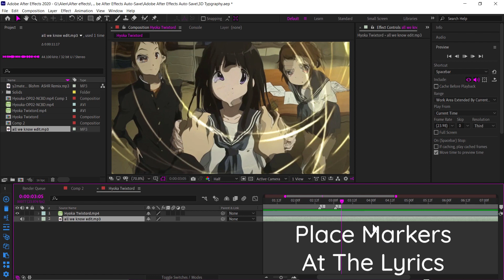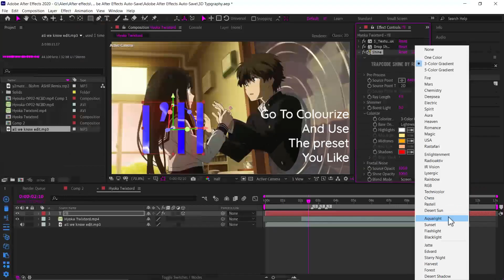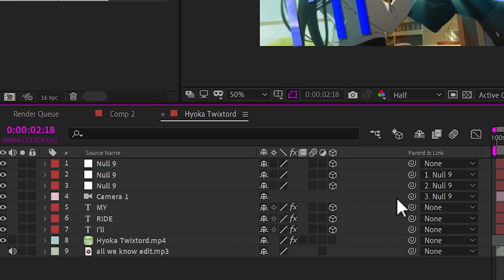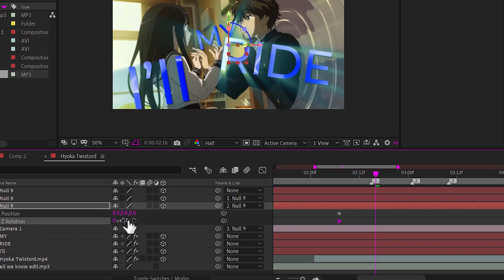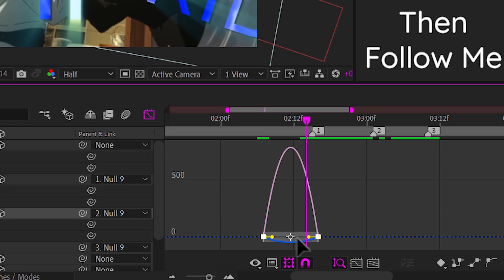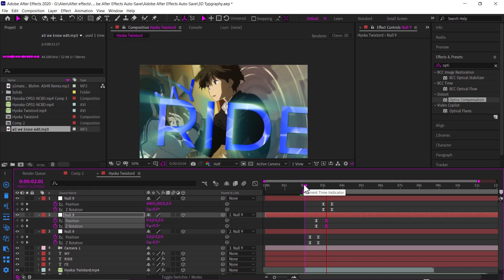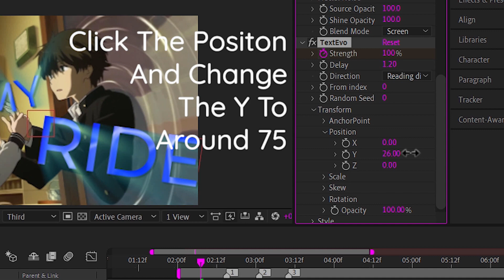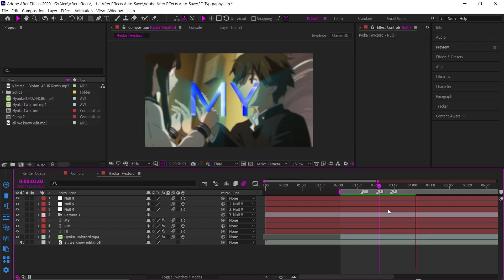3D Cam Typography + Text Animation (textevo2) - After Effect Tutorial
Hope You can Like The Tutorials😊😊

To Download It For Free Change The price To 0